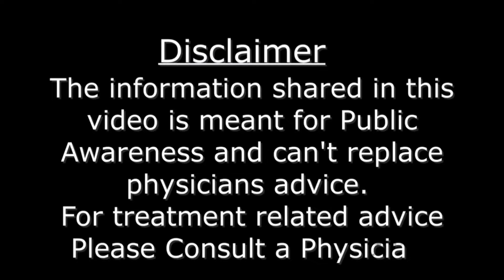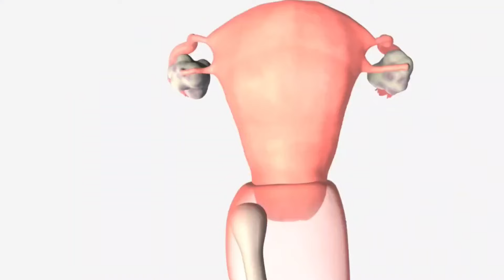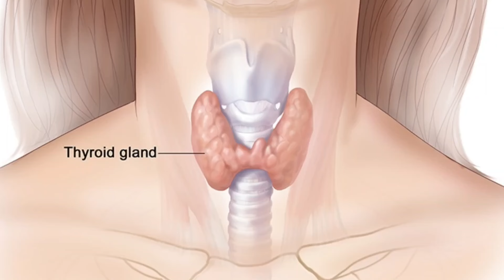IVF में OVUM PICKUP से पहले कौन सी पाँच सावधानियाँ लेनी चाहिए ? By Dr. Priya Bhave Chittawar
👩‍⚕️ Welcome to Dr. Priya Bhave Chittawar’s medical channel! 👩‍⚕️ In this video, we’ll dive deep into expert tips for a faster recovery after fibroid surgery. If you’ve just undergone surgery or are preparing for one, this video will guide you through the best practices to heal quickly and safely!

🩺 What You’ll Learn:

 • Proven strategies to speed up recovery
 • Essential do’s and don’ts post-fibroid surgery
 • How to manage pain and discomfort effectively
 • Lifestyle changes to enhance healing
 • Answers to the most common recovery-related questions

Whether you or a loved one has had fibroid surgery, this video is packed with practical advice from Dr. Priya, a trusted gynecologist and reproductive medicine specialist.

🔔 Stay Updated with the Latest in Medical Advice:
We’re here to empower you with the knowledge you need for better health.

Found this video helpful? Let’s spread awareness and help more people on their journey to wellness!

🌟 Join Our Growing Community:
Dr. Priya Bhave Chittawar is dedicated to simplifying medical information and improving health outcomes. Our mission is to create a healthier and more informed society, one video at a time. Let’s break down complex medical topics into easy-to-understand lessons for everyone!

IVF में Ovum Pick Up | Ovum Pick Up से पहले सावधानियाँ | IVF तैयारी | Ovum Pick Up प्रक्रिया | IVF सावधानियाँ | IVF में ओवम पिक अप के पहले क्या करें | IVF ओवम पिक अप गाइड | ओवम पिक अप से पहले क्या खाएं | IVF में सफलता के टिप्स | Ovum Pick Up के लिए तैयारी | ओवम पिक अप के पहले की देखभाल | IVF ट्रीटमेंट तैयारी | ओवम पिक अप सावधानियाँ | IVF में सफलता के लिए टिप्स